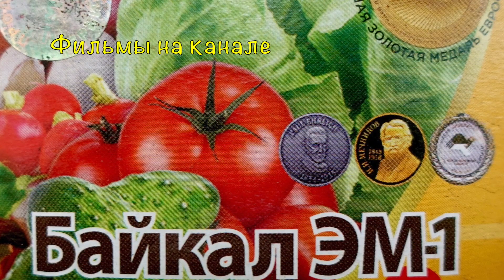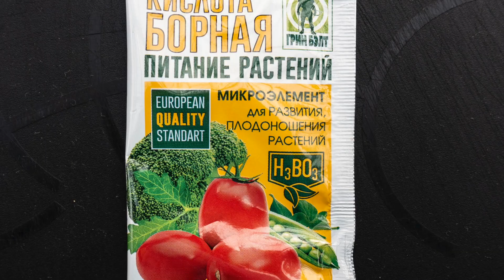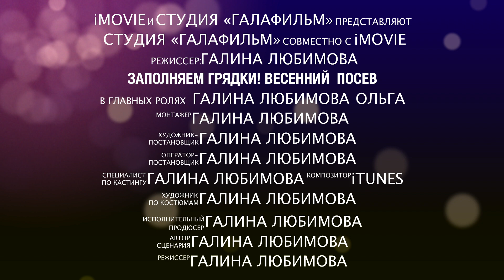ПОСЕВ СЕМЯН на грядки / МАСТЕР-КЛАСС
УЛУЧШАЕМ СТРУКТУРУ ПОЧВЫ! -ДАЮ СОСТАВ РАСТВОРА  ДЛЯ ПОЛИВА  ПОЧВЫ  ранней весной ПЕРЕД ПОСЕВОМ. ВСЕ ПРОРАСТЕТ НА 100% И УБЕРЕЖЕТ ПОЧВУ ОТ ВРЕДИТЕЛЕЙ!